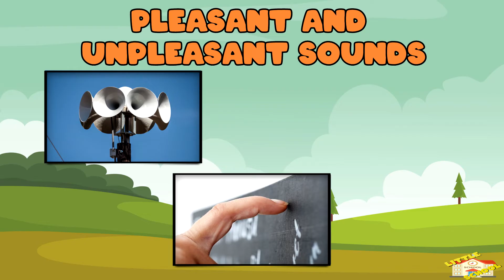Types of Sounds | Science for Kids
Hey kids!

In today's video, we will be learning about the types of sounds.

Did you know that the loudest sound in nature comes from a blue whale?

0:21 - What is sound?
0:33 - Loud and Soft Sounds
1:00 - High-Pitched and Low-Pitched Sounds
1:28 - Pleasant and Unpleasant Sounds
1:56 - Natural and Man-Made Sounds
2:24 - Fun Facts about Sounds
2:31 - The Loudest Sound
2:44 - Sound Travel
2:59 - No Sound in Space